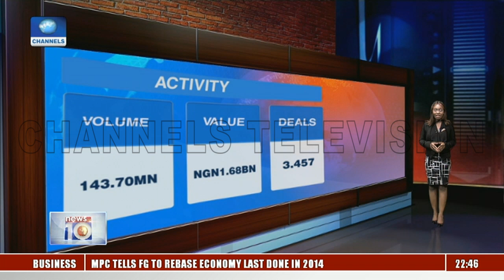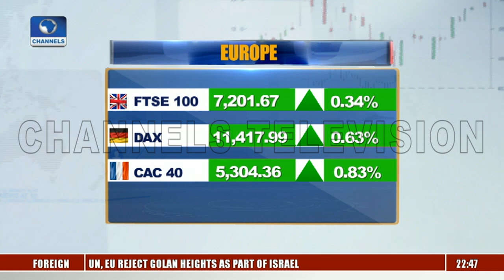NLNG, NCDMB Collaboration To Kickstart 'Train 7 Project' 26/03/19 Pt.3 |News@10